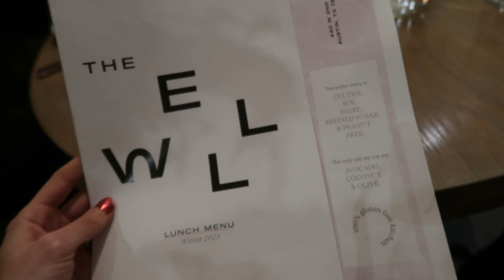75 Hard Vlog: Flying to Austin to Help My Best Friend Move Back to Atlanta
Join me on this 75 Hard vlog as I fly to Austin to help my best friend move back to Atlanta. From packing and organizing to the emotional goodbyes, you'll witness the entire journey. Get an inside look at the challenges and triumphs of doing 75 Hard while helping my friend during a major life transition.